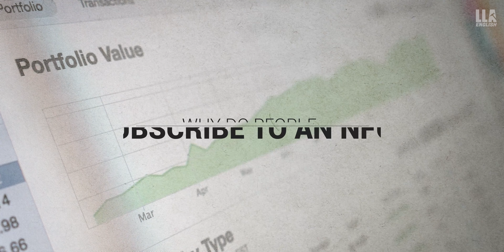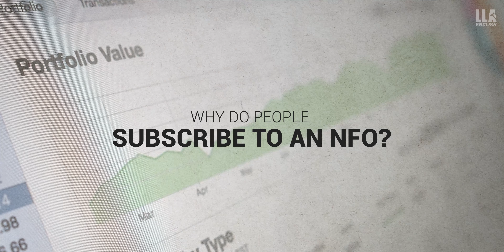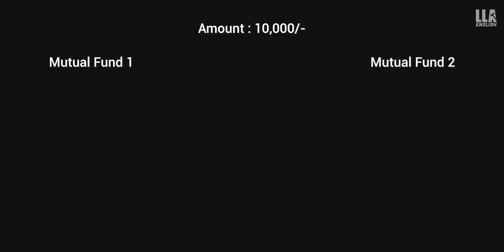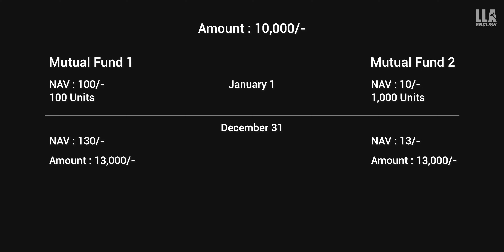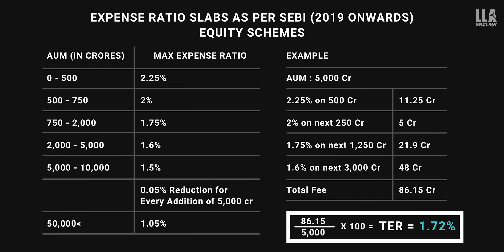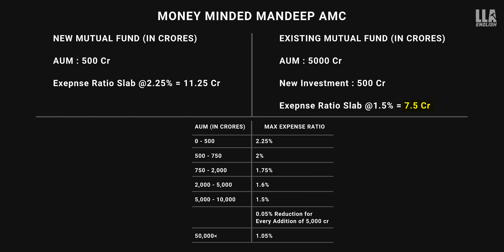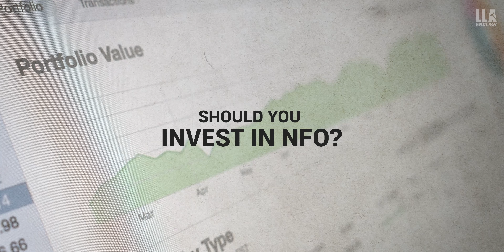Dark Secrets of NFOs they don't want you to know | Money-Minded Mandeep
More than 15 NFOs are now being launched in a single year, ever wondered why? Are NFOs really beneficial to you and should you invest in them?

Chapters:
00:00 Introduction
01:01 Why do people subscribe to an NFO?
03:47 Why do AMC Launch NFO?
03:59 High Expense Ratio
10:07 Size Matters
11:40 Hiding Performance
12:27 Limitation of SEBI
13:12 SEBI Category
13:32 NFO: Good or Bad